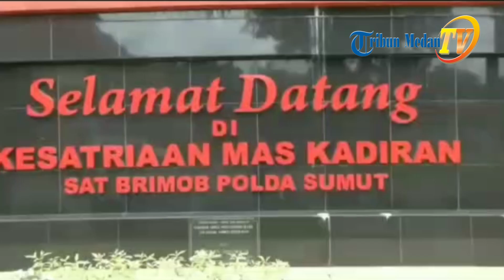STOK DARAH PMI Medan Menipis, Ajak Personel Brimob Polda Sumut Donor Darah Massal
TRIBUN-MEDAN.COM - Satuan Brimob Polda Sumut melaksanakan kegiatan donor darah di Mako Brimob, Jalan Wahid Hasyim, Kota Medan, Jumat (10/4/2020).

Kegiatan ini dilakukan untuk membantu pasokan darah di PMI.

Mendukung Palang Merah Indonesia (PMI) Kota Medan yang kekurangan stok darah untuk menyelamatkan nyawa manusia di tengah maraknya wabah Virus Corona atau Covid 19.

Pihak PMI menyebutkan pada pendemi Covid 19 inI, masyarakat enggan mendonorkan darahnya.